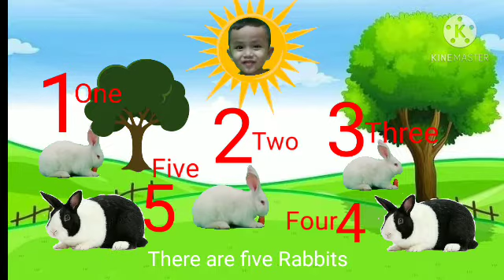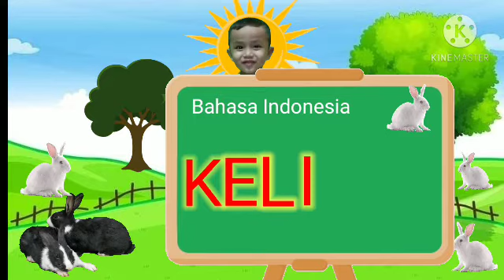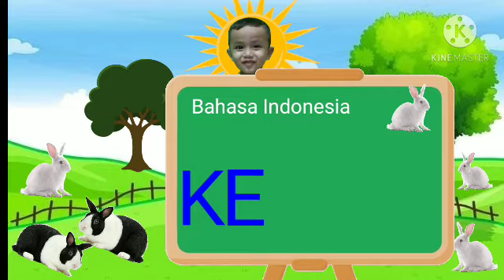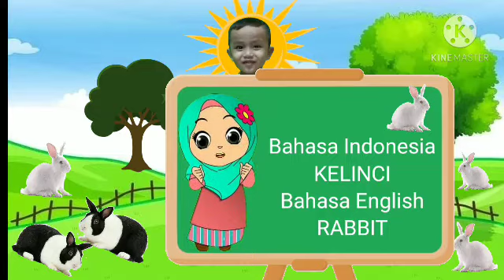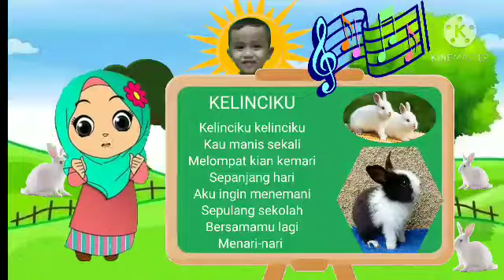Mudahnya Belajar Berhitung dan Mengeja Bersama Kelinci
Mengajak anak untuk belajar berhitung dan Mengeja
Semoga vidio Mudahnya Belajar Berhitung dan Mengeja Bersama Kelinci bermanfaat untuk adik-adik dan teman teman